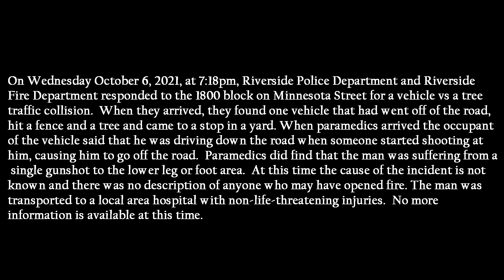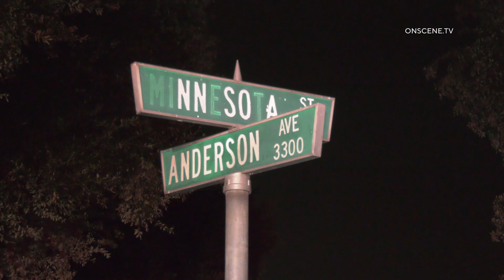Man Sustains a GSW While Driving Through A Neighborhood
On Wednesday October 6, 2021, at 7:18pm, Riverside Police Department and Riverside
Fire Department responded to the 1800 block on Minnesota Street for a vehicle vs a tree
traffic collision.  When they arrived, they found one vehicle that had went off of the road,
hit a fence and a tree and came to a stop in a yard. When paramedics arrived the occupant
of the vehicle said that he was driving down the road when someone started shooting at
him, causing him to go off the road.  Paramedics did find that the man was suffering from a
 single gunshot to the lower leg or foot area.  At this time the cause of the incident is not
known and there was no description of anyone who may have opened fire. The man was
transported to a local area hospital with non-life-threatening injuries.  No more
information is available at this time.

*All content on this channel is property of The Adventures Of Lone Wolf, copyright protected and not available for use without prior consent.